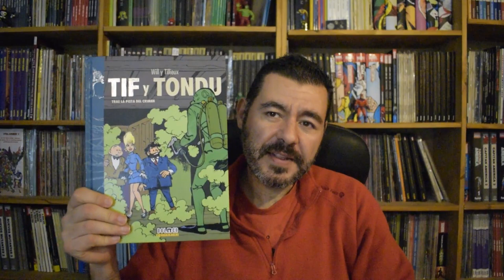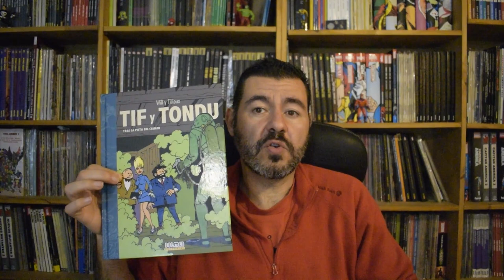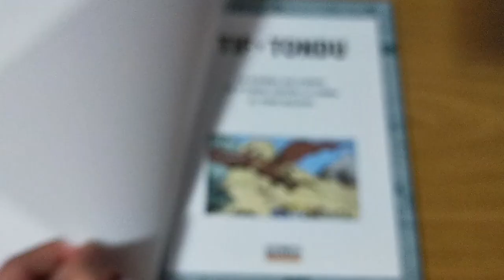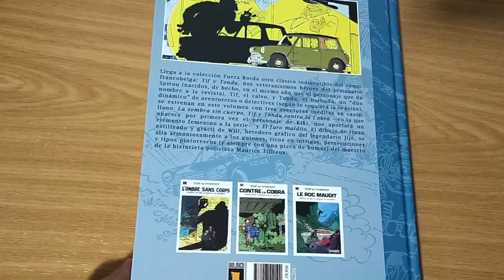EL TEBEONAUTA #210 - TIF Y TONDU (Will y Tillieux)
Hoy toca hablar sobre esta joya del francobelga que es Tif y Tondu